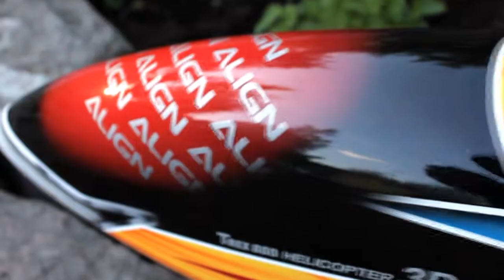Align T-Rex 600EFL Pro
Song: AWOLNATION - Sail